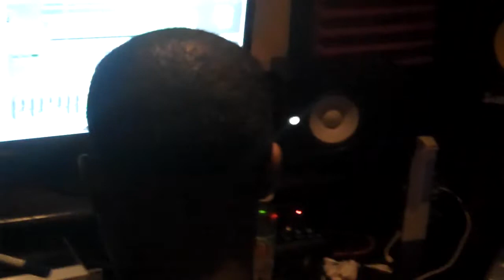Joocie Artist Blog #4 Kernal Roberts of Rama [Trinidad Dec 2011]*MONSTER TRACK BEAST 2012